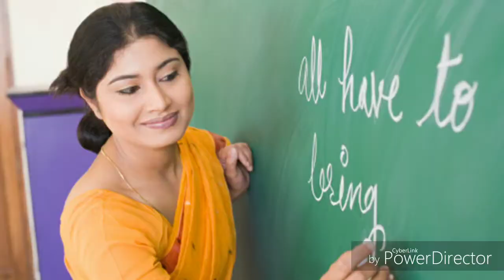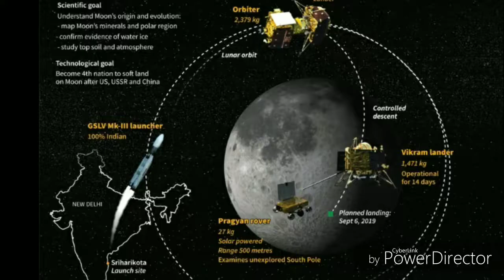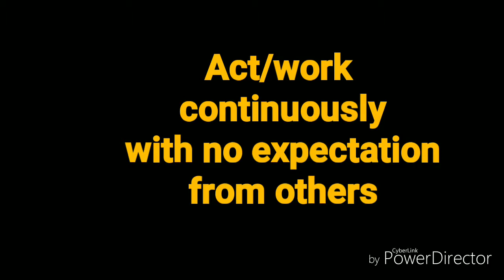Srimad Bhagavad Gita (De-mystified & simplified (Part 2)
A simplified message of the Gita for day today life.